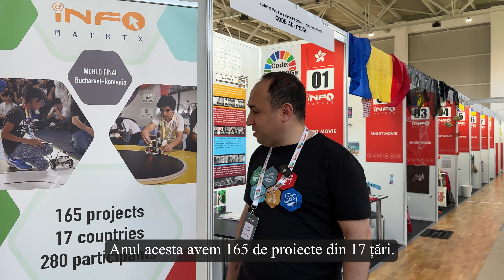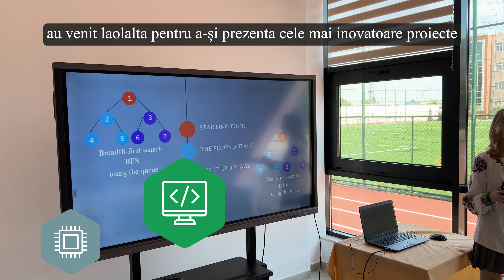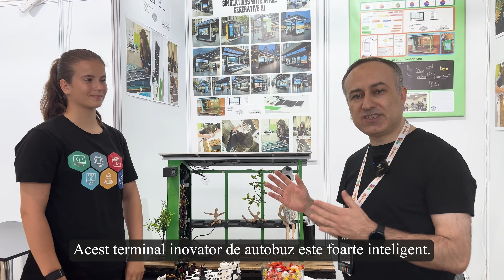Infomatrix 2024 | 20 DE ANI | BUCURESTI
Campionii IT din 17 țări se întâlnesc în week-end la București

Peste 160 de echipe de elevi pasionați de IT și Robotică, din 17 țări ale lumii, vor fi prezente la București, în perioada 31 mai - 4 iunie 2024, la Finala Mondială Infomatrix 2024.

Competiția internațională Infomatrix sărbătorește anul acesta cea de-a 20-a aniversare și suntem bucuroși să avem o dublă aniversare, pentru că și Lumina Instituții de Învățământ celebrează anul acesta 30 de ani de activitate în România.

Infomatrix este o platformă prestigioasă pentru cei mai străluciți elevi pasionați de  IT din întreaga lume, platformă care încurajează creativitatea, inovația și abilitățile de rezolvare a problemelor lumii contemporane.

Ne-am bucura să dăm startul competiției în prezența cât mai multor pasionați de informatică și robotică, să descoperim împreună expoziția proiectelor inovatoare dezvoltate de elevi din întreaga lume și să-i sărbătorim pe câștigători la festivitatea de premiere, în cadrul căreia echipele și participanții la concurs se bucură de recunoașterea contribuțiilor lor excepționale.

Obiectivul concursului este să îi încurajeze pe tineri să își folosească imaginația,
pasiunea și creativitatea, pentru a realiza inovații tehnologice care ar putea aduce o
schimbare pozitivă în societate.

Evenimentul se va desfășura în perioada 31 mai - 4 iunie 2024, atât în incinta Lumina Sports Arena, cât și în Sala de Conferințe, situate în Str. Balta Albina, Nr.9, sector 3 București.

Programul detaliat al acestui eveniment se află pe site-ul Infomatrix World Final 2024

Biroul de presă
Lumina Instituții de Învățământ